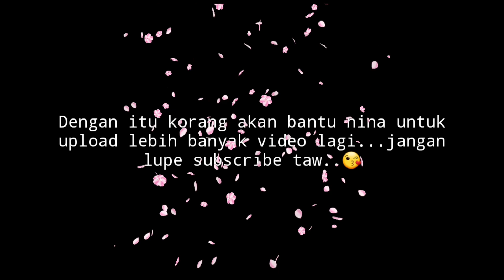SINGGANG TONGKOL SEDAK DOOH, bersama BUDU | CARA MASAK-RJnina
Hi semua 🙋‍♀️
Selamat Datang ke RJnina- Masak ape tu?

Pelbagai resepi menarik nina akan cuba kongsikan kepada anda semua...Cadangan dan saranan amat nina harapkan

Kepada anda yang masih belum menjadi sebahagian dari Family RJnina -masak ape tu?

RESEPI SEPERTI DIBAWAH YE

ikan tongkol
bawang bsar hiris
2 uls bawang putih
lengkuas
lada secukupnya
garam dan cukup rasa
gula sikittttt je taw
air secukupnya

ok dah
cara masak semak video